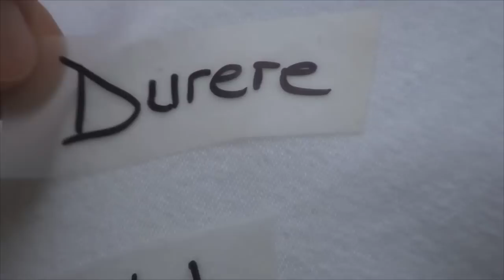SIA Romania 2014 Finalist: Dansăm pentru VIITOR!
Proiectul își propune să vină în întâmpinarea nevoilor de auto-cunoaștere, de înțelegere a propriei lumi, precum și de dezvoltare a abilităților de viață pentru tinerii aflați în centrele de plasament. Datorită tehnicilor de dans contemporan, îmbinate cu exerciții de dezvoltare personală, tinerii instituționalizați vor putea să-și exploreze potențialul, să găsească soluții alternative, pentru problemele întâmpinate, și să identifice  puncte de interes cu ceilalți participanți. Atelierele vor facilita baza pentru cunoaștere interpersonală și crearea de parteneriate între tineri, pentru ca aceștia să se integreze mai usor în societate, după părăsirea centrului.